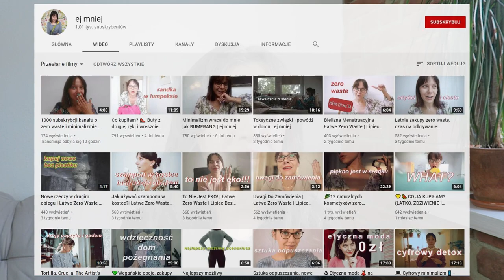7 pytań, które warto sobie zadać przed zakupem czegokolwiek | minimalizm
👉Sprawy, o których wspominam w filmie

00:00 Wstęp
00:36 Co dana rzecz wniesie do mojego życia?
01:53 Jaki jest prawdziwy koszt kupna danej rzeczy?
3:18 Czy mogę sobie na to finansowo pozwolić?
4:58 Czy mogę się wstrzymać z zakupem?
5:58 Czy kupilibyście tę rzecz znowu, gdybyście ją stracili?
08:14 Czy mogę kupić coś jako używane?
11:13 Co zrobiłaby lepsza wersja mnie?